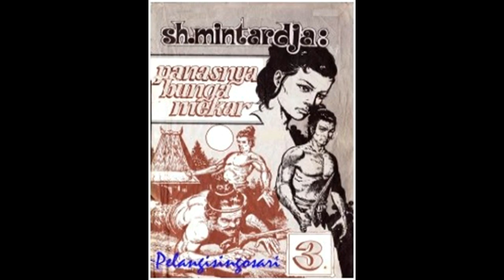Seri Cerita Silat Panasnya Bunga Mekar Jilid 3